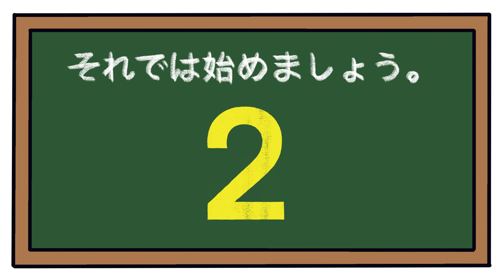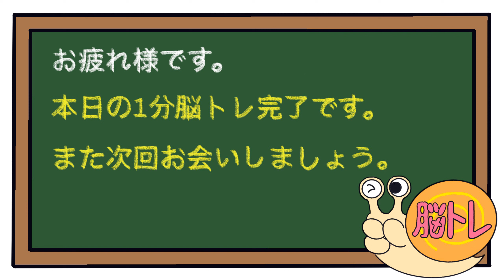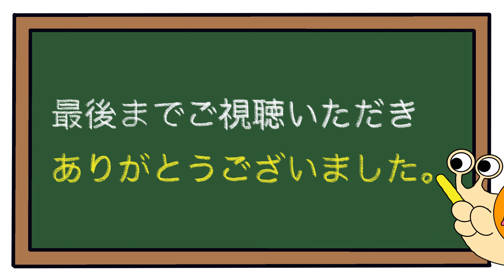【後出しジャンケン】毎日脳トレで脳を活性化！！2023/1/7